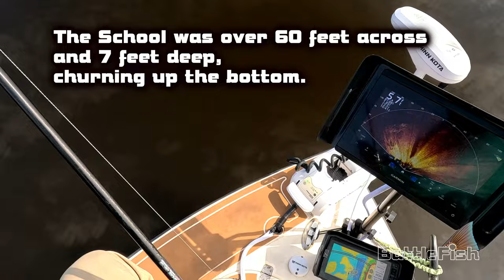PreView - Giant Schools RedFish on Garmin LiveScope, Doubled UP!!!